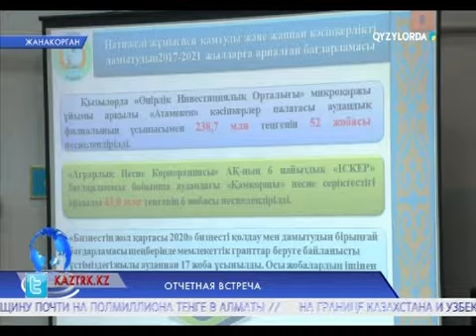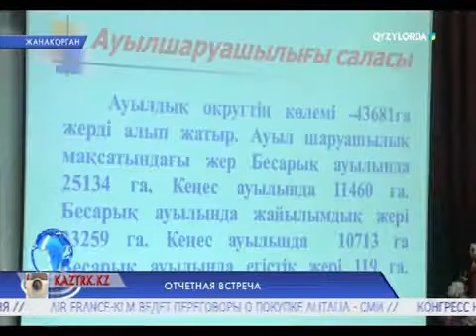ОТЧЕТНАЯ ВСТРЕЧА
В этом году в Жанакорганском районе будут сданы в эксплуатацию сразу четыре школы. Кроме того, планируется строительство медпунктов в ауле Билибай и на участке Талап. Об этом сообщил на отчетной встрече аким района.